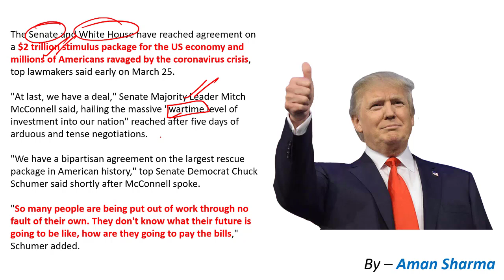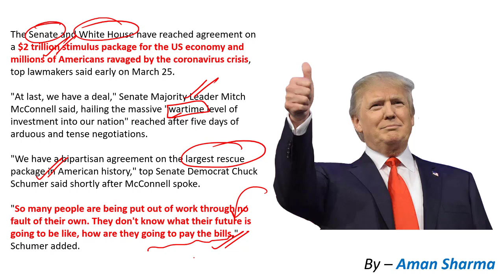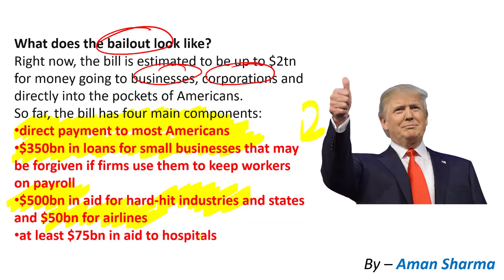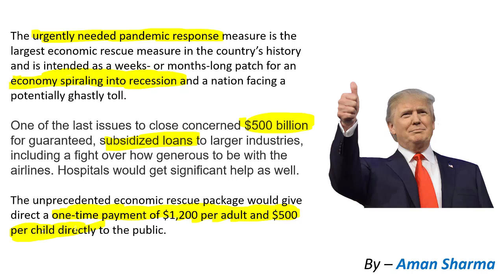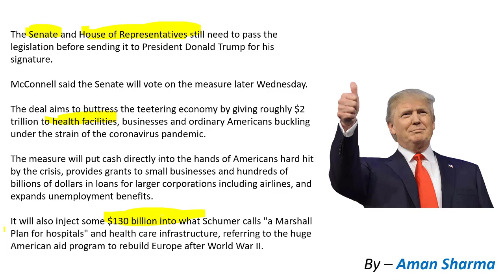Largest bailout in History | US Trump passes $2 trillion Coronavirus rescue bill | $1200 for all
Aman Sharma and  India's other top educators are teaching on Unacademy.

1. Learn from your favourite teachers | अपने पसंदीदा शिक्षक से सीखें
2. Dedicated doubt sessions | समर्पित समाशोधन सत्र
3. One Subscription, Unlimited Access | एक सदस्यता, असीमित एक्सेस
4. Real-time interaction with Teachers | शिक्षकों के साथ वास्तविक समय पर बातचीत
5. Unlimited Test Series and PDF Notes | असीमित टेस्ट सीरीज़ और पीडीएफ नोट्स
6. Full syllabus coverage | पूर्ण पाठ्यक्रम कवरेज
7. Download the videos & watch offline | वीडियो डाउनलोड करें और ऑफ़लाइन देखें

Largest bailout in History Trump passes $2 trillion Coronavirus rescue bill Unacademy Articulate